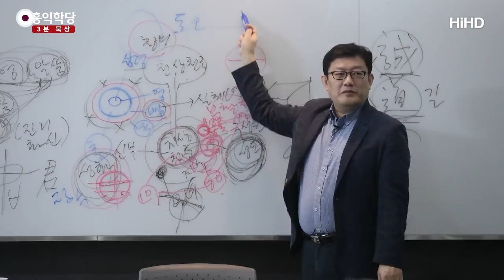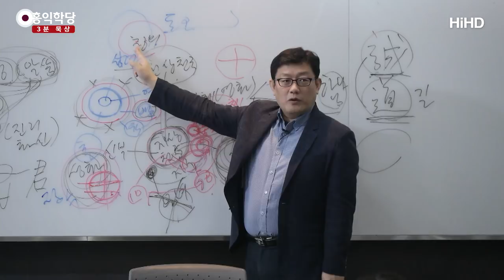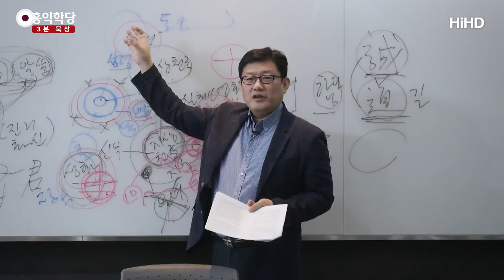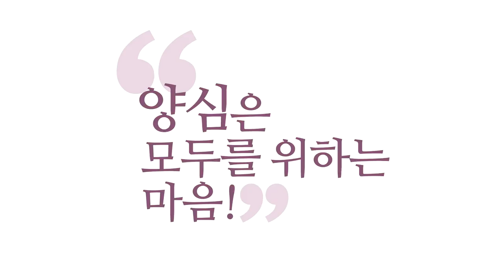[3분 묵상] 루터의 오류(인간적 노력은 필요 없다) _홍익학당.윤홍식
(190105 요한계시록) 루터 같은 경우, 지금 전 세계
개신교의 방향을 정했던 사람이 루터죠.
그분은 양심(Conscience)적인 분이었어요.
‘내 양심이 도저히 가톨릭을 못 받아들인다.’
함부로 면죄부 주고, 돈 받고, 지옥 안 가게 도와주고,
천국 가게 도와주겠다고 한 발상부터가 맘에 안 들었죠.

이분은 양심에서 아주 화가 났는데,
그래서 가톨릭의 모든 것에 반대하는데,
이것까지 반대해 버려요.
가톨릭 분들은 성화(sanctification)를 중시합니다.
아무리 하나님 성령이 임했어도
내가 열심히 하나님 뜻을 따르지 않으면
천국 못 간다는 사상이 있어요.

루터는 이게 싫었어요.
불교로 말하자면 점수(gradual cultivation)죠.
루터는 돈오(Sudden enlightenment)주의자입니다. 칭의를 좋아해요.
‘내가 한방에 그리스도를 믿었으면
예수님이 날 끝까지 책임지고 가는 것이지,
내가 이게 뭐라고 노력을 해.’

이런 주장을 편 사람이 루터입니다.
그래서 개신교의 방향은 사실 루터 때부터 칭의 중심입니다.
하나님이 나한테 임하셔서, 내가 하나님을 믿고,
그리스도를 믿고, 하나님을 믿어서,
하나님과 그리스도가 내 안에서 역사를 시작하시면,
내가 항거할 수 없게 나는 의로워져 가는 거예요.

막을 수가 없는 거예요.
하나님이 내 안에서 하시는 일인데
내가 뭐라고 성화의 노력을 자꾸 강조해요.
근데 가톨릭은 성화를 강조해요. 왜냐?
이렇게 해봤더니 안 되더라는 것을
이미 가톨릭은 체험 다 했거든요.

칭의에 만족했더니 내가 안 변한다는 걸 알고
‘내 무의식까지 뿌리박혀 있는 죄를 없애야겠구나.’
하고 나선 거예요.
이 모습을 본 루터는 실망한 거죠.
‘도대체 하나님을 안 믿는 행위 아니냐.’ 라고.
서로 입장이 좀 달라요.

그러면서 루터가 자꾸 ‘사도바울도 나랑 뜻이 같다.’
고 하는데 안 그래요.
사도바울은 돈오점수(Sudden enlightenment gradual cultivation)주의자입니다.
칭의 위에 반드시 성화하라는 주의자예요.
우리가 읽었잖아요.
사도바울의 ‘성령과 구원’ 시간에도 읽어드렸고.

사도바울의 입장은
앞으로 제가 진행할 로마서를 보면
철저히 돈오점수주의자입니다.
칭의로 의로워졌더라도, 성화로 내가 목숨을 걸고,
죄의 종이 안 되려는 노력을 하지 않으면 안 되는데,

다만, 그런 노력마저도 성령의 힘으로
해야 한다는 것을 강조하는 것이지,
노력을 안 해도 된다는 식 얘기는 아니었단 말이에요.
그런데 루터 얘기를 듣다 보면
내가 노력하는 게 죄인 것 같이 느껴지게 얘기해요.

취지는 아마 그 당시의 상황에 이유가 있겠죠.
이렇게까지 얘기해야 하는.
너무 자신의 노력만 강조하는 게 싫어서
‘성령이 하신다는 것을 좀 우리가 알자.’
‘성령에 대한 믿음이 더 중요하다는 것을 알자.’

이런 차원에서 하신 얘기겠지만
지금 이 개신교의 흐름을
완전히 가톨릭과 다르게 걷게 만들었고,
사실은 지금 둘 다 헤매게 되는 데에
일조한 부분도 있어요.

이쪽은 이쪽대로 헤매요. 본인이 노력하다가 헤매고,
이쪽은 하나님을 믿고 있다가 헤매고.
차라리 저는 예수님까지는 아니더라도
사도바울이라도 정확히 이해하시면 좋겠다.
‘성령으로 돌아가시면 답이 나올 거다.’
라는 입장이고요.